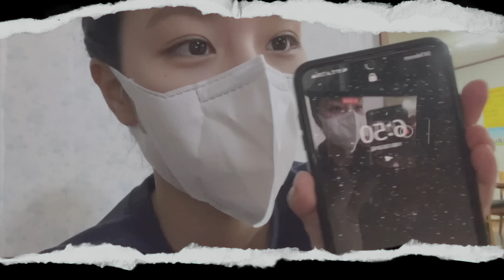혜리 Vlog | 전국 한식 투어! 지방 촬영 먹방 모음.zip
꽃달 지방 촬영하며 찍은 먹방 모음집 공개!